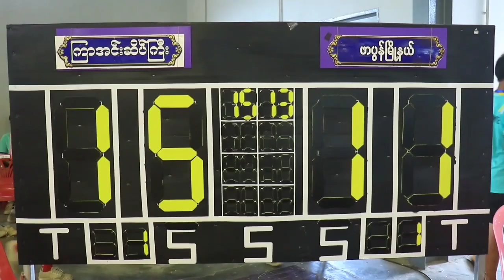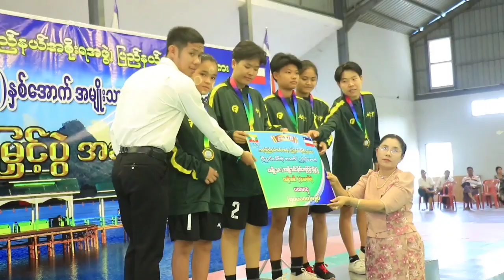ကရင်ပြည်နယ်အစိုးရအဖွဲ့ ပြည်နယ်ဝန်ကြီးချုပ်ဖလား ပိုက်ကျော်ခြင်းပြိုင်ပွဲနှင့် ဆုချီးမြှင့်ပွဲကျင်းပ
၂၀၂၄ ခုနှစ် ကရင်ပြည်နယ်အစိုးရအဖွဲ့ ပြည်နယ်ဝန်ကြီးချုပ်ဖလား မြို့နယ်ပေါင်းစုံ အသက်(၂၅)နှစ်အောက် အမျိုးသား၊ အမျိုးသမီး ပိုက်ကျော်ခြင်းပြိုင်ပွဲ ဗိုလ်လုပွဲစဥ်နှင့် ဆုချီးမြှင့်ပွဲကျင်းပ

ဘားအံ  ဧပြီ  ၄
ခရိုင်(ပြန်/ဆက်)